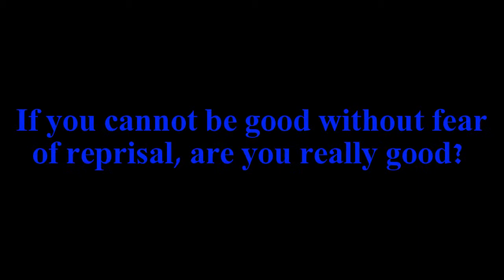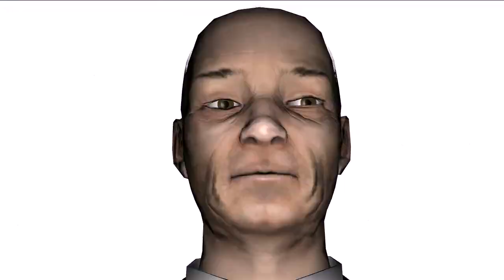Godless -- 2014 1st place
Will we still be good if there are no fears of reprisal? Some think the answer is "no".
But if that were true would we really be good?
This is a story of one man with a twisted desire and no reason not to fulfill it.

Made with Moviestorm by Marvin Parsons Jr., aka Corthew.